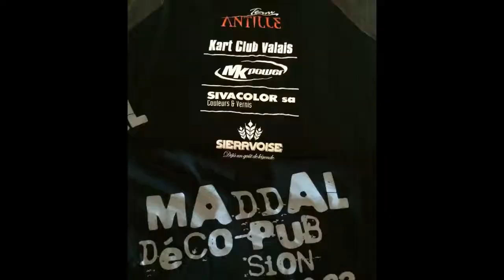Course karting Valence Vega trofeo prés finale Elite et un premier tour de folie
Un premier tour de folie : A first round of madness